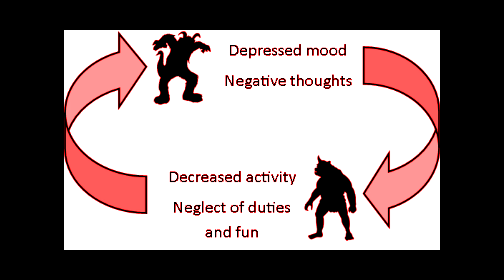MENTAL ILLNESS - Do's And Don'ts To Beat It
Mental illness, more specifically depression and anxiety can be a real challenge for many of us. Here are a few Do's And Don'ts more specific to depression and anxiety, short tips to help you control it and beat it and improve mental wellbeing.

My full video series describes many techniques I successfully used for conquering fear, self-doubt and low mood, and then lifting self-esteem, building power, and developing confidence. The ultimate goal, as for most people, is to find purpose, direction, fulfilment and happiness.

This video is the fifth of a series that describes my journey out of depression and anxiety. Copyright to all music used is owned by the video author. WARNING: occasional video transitions may fit the category of flashing images.